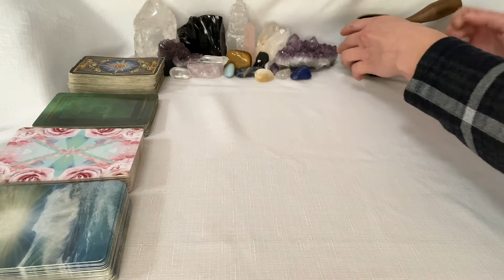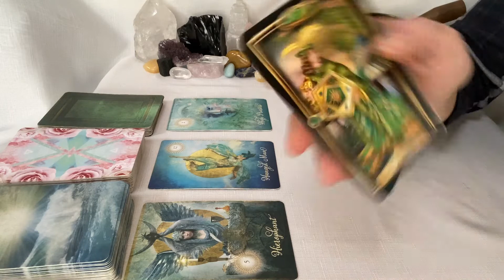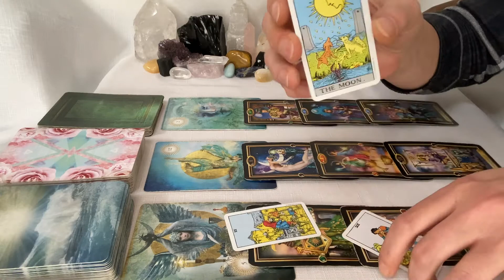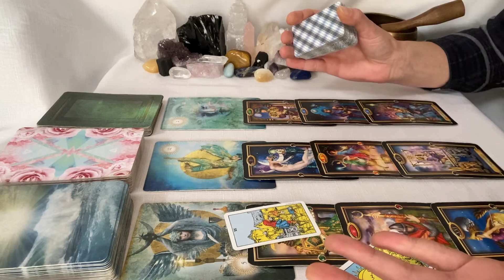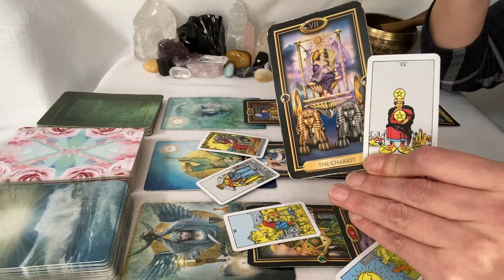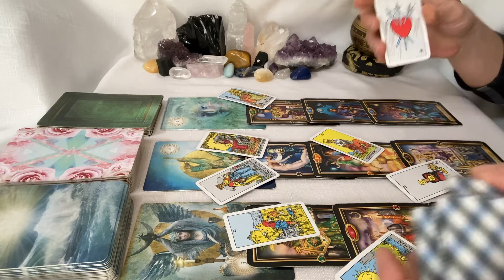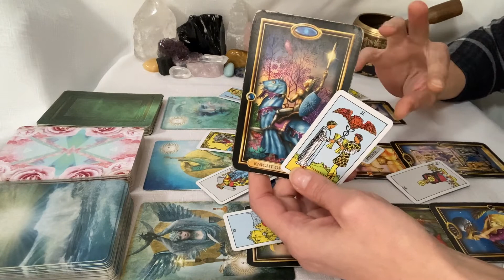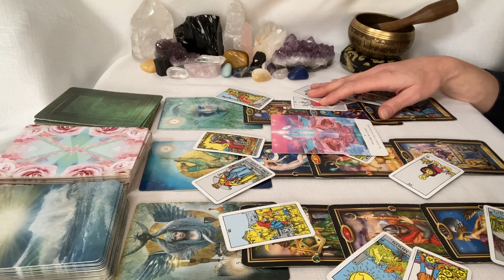Scorpio - December 2021 - Everything is Changing!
General energies for Scorpio, sun, moon and rising.

Personal Readings: pre-recorded and face to face options with downloadable links
10min £10 | 30min £45 | 60min £75 | 90min £95

Robyn